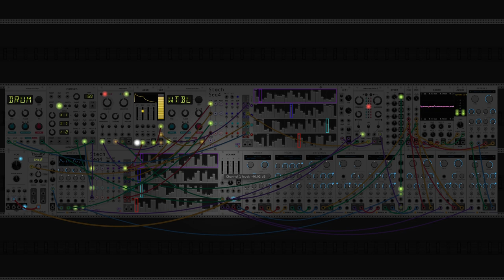dawn bree - sporadic (modular synth ambient)